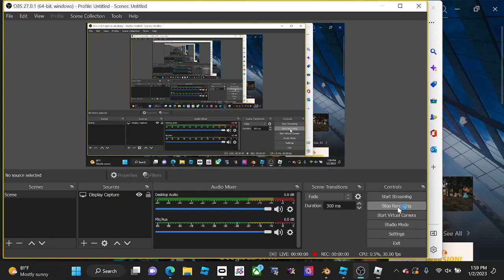vr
me in vr be like